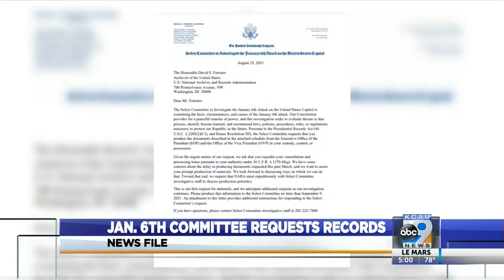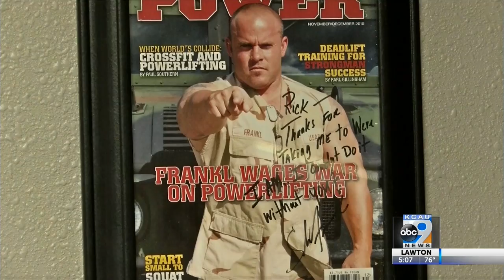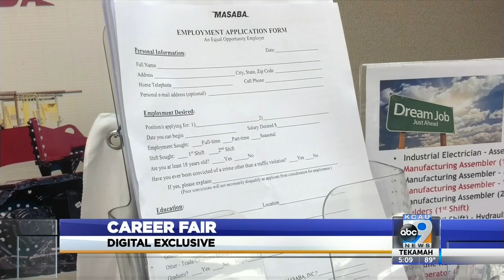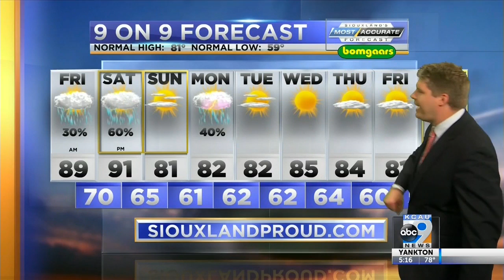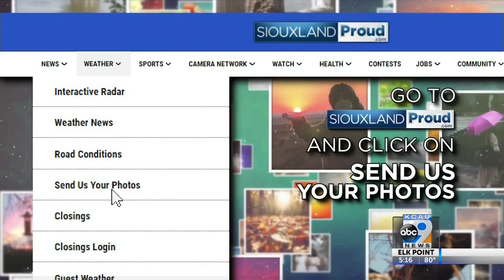KCAU News at 5 - August 26, 2021